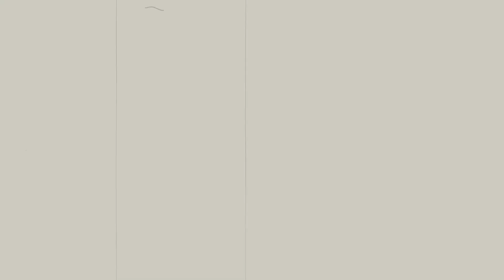Yet Another Fictional Opening from My and Cuddles' Studios (Thai Edition): Disaster Heroes (2003)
This is... something to say the least. This print was screened at many Thai cinemas, albeit not in the best of shape. Like this one you are watching now. This was the sixth that the two studios, being HALLEY_Rabbit Film Studios and CuddlesFilmCorporation collaborating with GBC Searchlight Pictures, and also, Pariah's first silver screen debut.

Not to mention, the music composed for the opening was composed by none other than the Happy Tree Acornia Philharmonic Orchestra and the Happy Tree Friends Philharmonic Choir, since they won a Golden Halley award for best soundtrack in 2004.

From: The fictional film and Thai Dubbed/Subbed 35MM Print of "Disaster Heroes/ฮีโร่แห่งภัยพิบัติ"

Production Companies: HALLEY_Rabbit Film Studios, CuddlesFilmCorporation, GBC Pictures Corporation, Pariah Films

Distributors: Sahamongkol Film Co. Ltd. (Thailand), United International Pictures (Europe), HRabbit Distribution Co. (Worldwide)

Release Dates: June 1st, 2003 (Cuddles SuperPlex Theatre, HTA), July 10th 2003 (Worldwide)

Note: Totally fictional and fake!
The film titles and such, including the websites are fictional and fake too, and are just for aesthetics.

Five words: look for the copyright seal. This is your guarantee of a genuine HALLEY_Rabbit video. If it is missing, or is shown without credit, report it immediately to me.

*Except logokids, spammers, scammers, hackers, and my arch-nemesis.

A member and founder of The HALLEY_Rabbit Group.